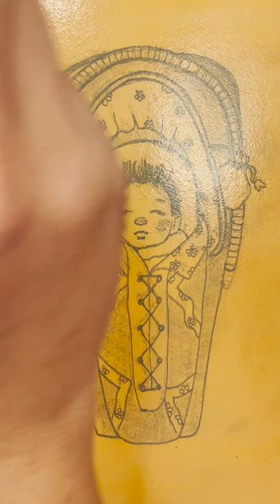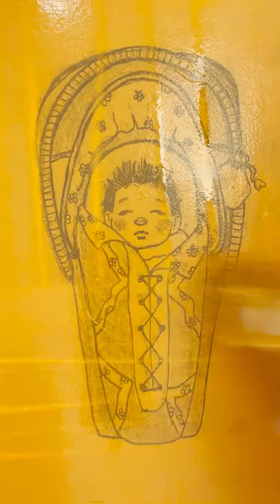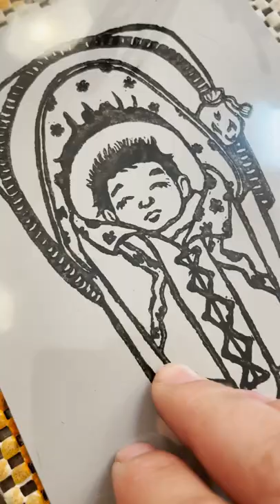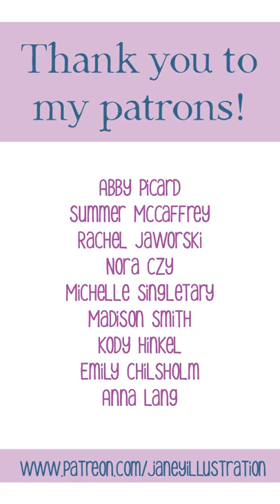Carve with Me: Cradleboard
Hello friends! This is the entire process, from pencil to ink, of my Cradleboard Baby print!

A little context: The baby in the picture is actually my beautiful nephew (who is a cool teen now.) He and my sister gave me permission to make a print of his baby picture, and I donated over $3500 in August 2021 from the sales to the National Native American Boarding School Healing Coalition (NABS).

You can see close up pictures, shorter process videos, and more on my various other social media accounts: